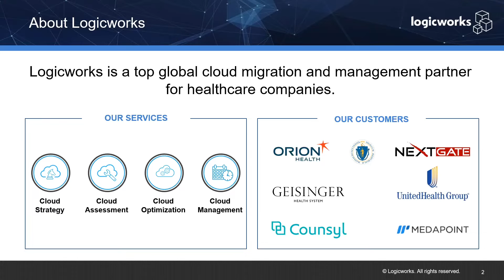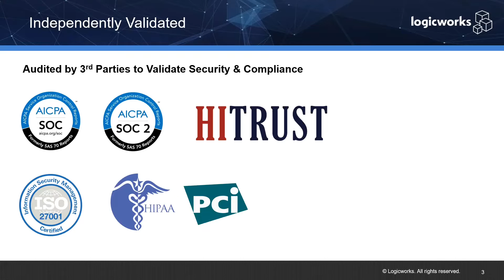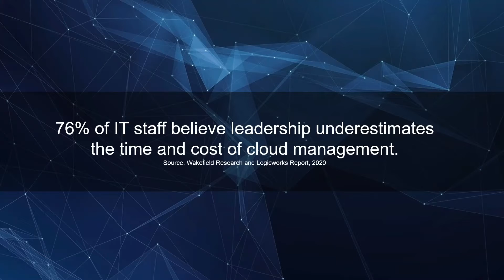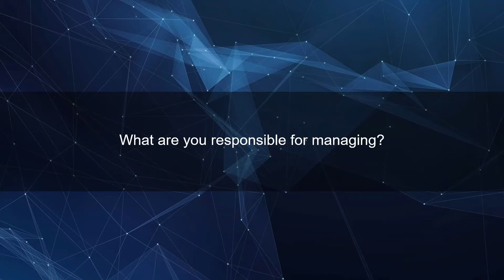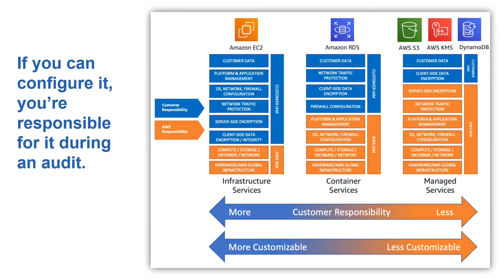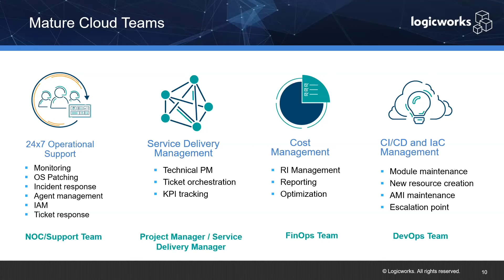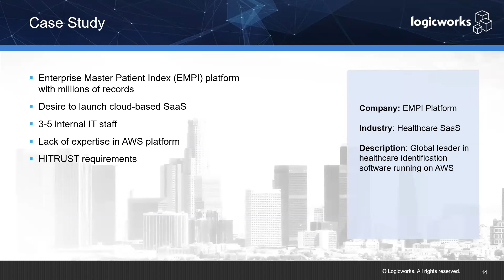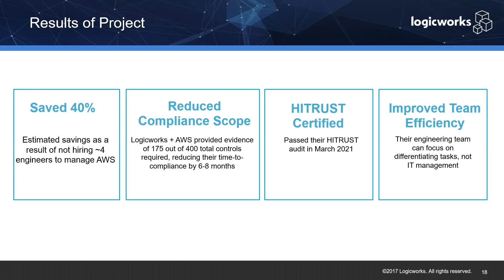Cloud Operations for Healthcare with Logicworks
How to Design, Build, Manage, Update a HIPAA-Compliant Cloud Architecture, on AWS and Microsoft Azure Platforms

Lindsay Syhakhom - Cloud Solution Architect at Logicworks